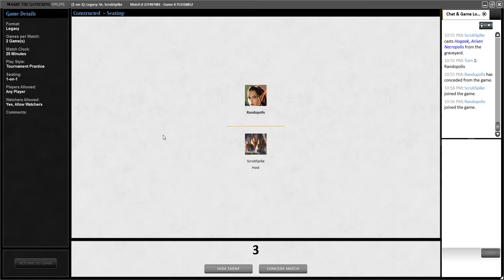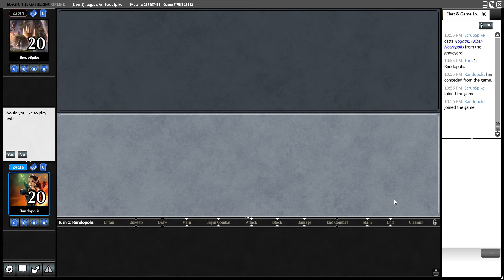Legacy Dead Meat vs Dredge